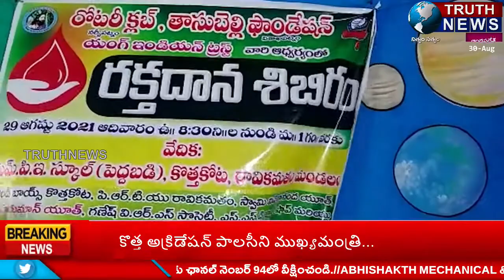విశాఖ జిల్లా, కొత్తకోటలో మెగా రక్తదాన కార్యక్రమం...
@truthnewstelugu రావికమతం మండలం కొత్తకోట గ్రామంలో
 రోటరీ క్లబ్ ...తాసుబెల్లి పౌండేషన్..యంగ్ ఇండియన్స్ ట్రస్ట్...
విశాఖపట్నం వారి సారథ్యంలో స్థానిక ఎంపీపీ స్కూల్ ఆవరణలో మెగా రక్తదాన  శిబిరం నిర్వహించబడింది...ఈ కార్యక్రమానికి ముఖ్య అతిథిగా విచ్చేసిన నర్సీపట్నం  ఏఎస్పి శ్రీ మణికంఠ చందోల్ గారు రిబ్బన్ కట్ చేసి ఈ కార్యక్రమాన్ని ప్రారంభించారు...అనంతరం వారి సతీమణి విశాఖపట్నం తూర్పు మండలం డిసిపి శ్రీమతి కృత్తిక చందోలు గారు జ్యోతి ప్రజ్వలన చేశారు...కొత్తకోట సర్కిల్ ఇన్స్పెక్టర్ శ్రీ కె లక్ష్మణ మూర్తి గారూ...
కొత్తకోట ప్రాథమిక వ్యవసాయ సహకార పరపతి సంఘం పర్సన్ ఇన్చార్జి శ్రీ గుమ్ముడు సత్యదేవ్ గారు...గ్రామ సర్పంచ్ శ్రీ కోన లోవ రాజు గారు స్థానిక
పాఠశాల ఆవరణలో గల సరస్వతి దేవి విగ్రహాన్ని పూలమాలలతో ఆవిష్కరించారు. రోలుగుంట సబ్ ఇన్స్పెక్టర్
నాగ కార్తీక్ గారు..కొత్తకోట సబ్ ఇన్స్పెక్టర్ అప్పలనాయుడు గారు
కూడా పాల్గొన్నారు...అనంతరం నిర్వహించిన రక్తదాన శిబిరంలో పై అధికారులు అందరూ పాల్గొన్నారు...ఈ రక్తదాన శిబిరంలో సుమారుగా 100 మంది పైచిలుకు యువకులు రక్తదానం చేశారు .
ఈ శిబిరంలో రక్తదానం చేసిన వారందరికీ రోటరీ క్లబ్ విశాఖపట్నం వారిచే సర్టిఫికెట్స్ అందించడం జరిగింది... ఈ కార్యక్రమంలో స్థానిక
గ్రౌండ్ బాయ్స్. పిఆర్టియు రావికమతం మండల విభాగం. స్వామి వివేకానంద యూత్...మన పల్లి సంఘం ...కొత్తకోట ఎంప్లాయిస్ అసోసియేషన్ ...మరియు పరిసర గ్రామ యువకులు తదితరుల అందరి సహకారంతో నిర్వహించబడింది...